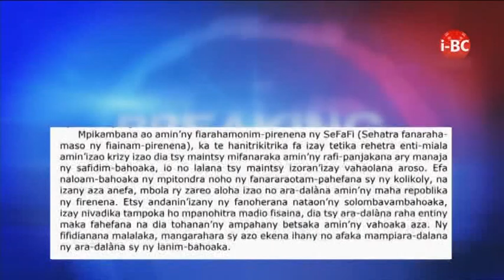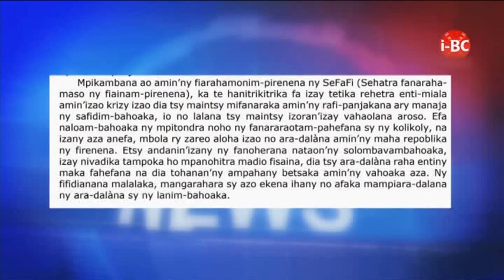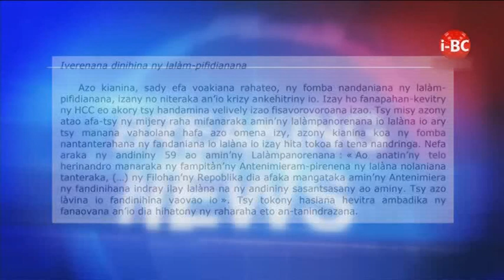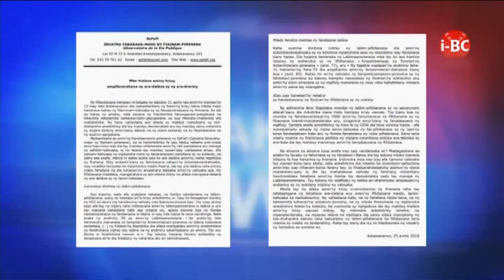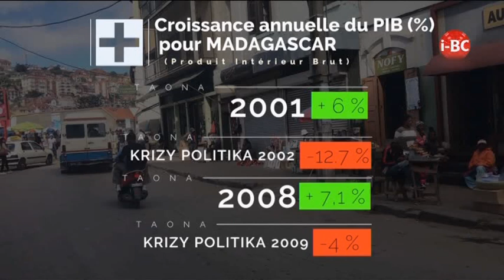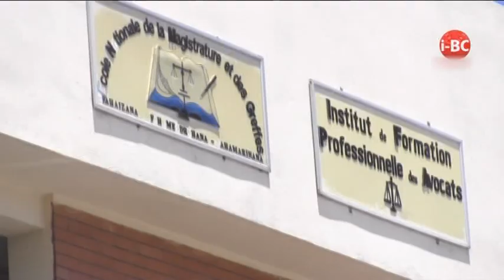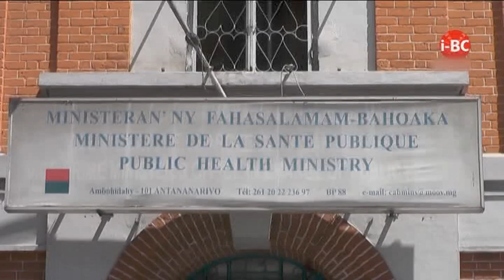I BC NEWS DU 27 AVRIL 2018